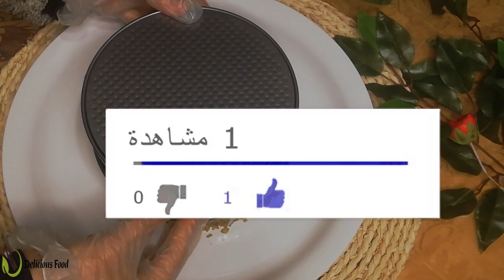الفريكة المفلفلة بحشوة مميزة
اطيب فريكة ممكن تاكلوها باللحم مفلفلة كل حبة بحبتها وطعمها شهي جدا عملناها على شكل قالب جميل يزين سفرتك عند عائلتك وضيوفك
التغيير يضفي على الماكوت طعم مميز ولذيذ ,,اعتمدوها بعد مشاهدتكم للفيديو
للعلم الفريكة تختلف عن الجريش فالجريش هو قمح مجروش بينما الفريكة هي قمح كما هو ليس مسلوق ولا مجروش
المكونات:
نص كيلو لحم عجل او عنم اطيب
بصلة كاملة
ماء لغمر الدجاج
ملعقتان زيت زيتوين
مطيبات عطرية :هيل ,قرنفل فلفل اسود عود قرفة غار
الملح يضاف بعد نضج الدجاج
كوبين فريكة
مكسرات حسب الرغبة كاللوزو
بصلة مفرومة
كوب بازيلا نصفه مع الفريكة ونصفه للتزيين
ملح وبهارات مشكلة :فلفل اسود,قرفة ,كركم

كم يسعدنا انضمامكم لعائلتنا المتواضعة واشتراككم بها من هذا الرابط

ومن الضروري الضغط على زر التنبيهات لتصلكم الاشعارات حال نزول الفيديوهات

لمتابعتي على صفحتي على الفيس بوك اضغط على الرابط التالي

لمتابعتي على التك توك

delicious food kitchen@

لمتابعتي على  التليجرام

maishamdan@

لمتابعتي على السناب شات
senno11

The best freekeh you can eat with meat wrapped in each grain with its grain and its taste is very delicious. We worked in the form of a beautiful mold that will decorate your dinner table with your family and guests
The change gives the food a distinctive and delicious taste, and they adopted it after watching the video
For science, freekeh differs from jareesh, for freekeh is crushed wheat, while freekeh is wheat as it is neither boiled nor crushed
Ingredients:
Half a kilo of veal or anam the best
Whole onion
Water for submerging chicken
Two tablespoons of olive oil
Aromatic flavors: cardamom, cloves, black pepper, cinnamon stick
Salt is added after the chicken is cooked
Two freekeh cups
Nuts to taste, such as almonds
Chopped onion
Half a cup of peas with freekeh and half for garnishing
Salt and mixed spices: black pepper, cinnamon, turmeric